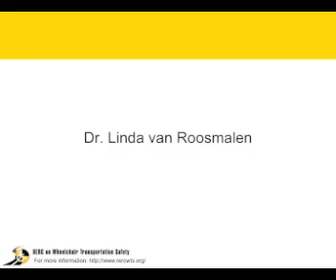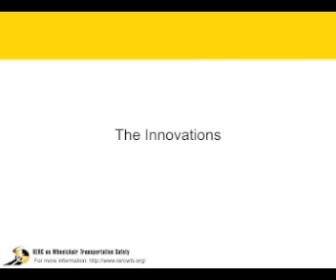RERC on Wheelchair Transportation Safety Spotlight Series: Dr. Linda van Roosmalen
This Rehabilitation Engineering Research Center (RERC) on Wheelchair Transportation Safety
is funded by NIDRR grant
Department of Education, Washington DC